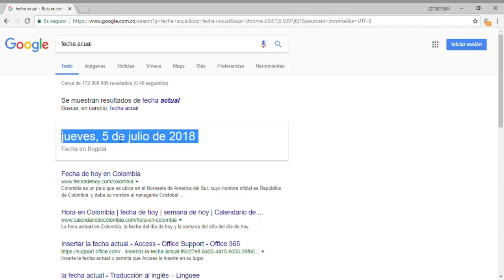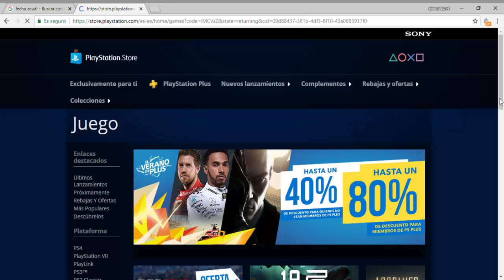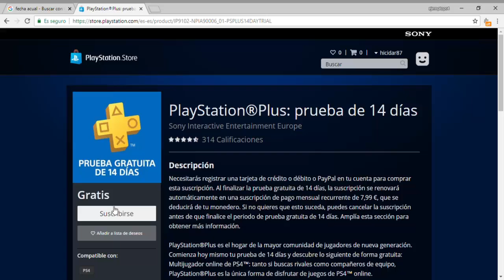Como Activar Play Station Plus 14 Días PS4 Mas Regalo Julio 05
Como activar Play Station Plus 14 Dias PS4 Mas regalo

Retomando el Canal pero esta vez la participación sera diferente, voy a estar publicando todos los días o casi todos un video activando una cuenta de play Station y quedara Disponible su correo y contraseña para el primero que lo vea y use sus datos. Contraseña quedara al descubierto.

Publicare entre 1,2 0 3 Cuentas Diarias, no tengo un numero preciso.

Condiciones para llevarte la cuenta de Regalo:
Debes Seguirme en mis Redes Twitter y Facebook y dejar Tu comentario.

SOLO REGALO CUENTAS POR MERECIMIENTO

Song Alok, Bruno Martini feat. Zeeba - Hear Me Now